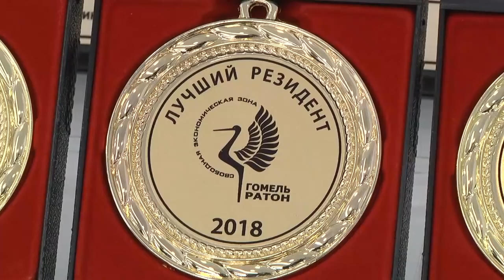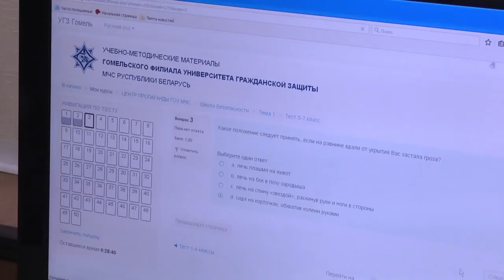12 03 2019 НОВОСТИ